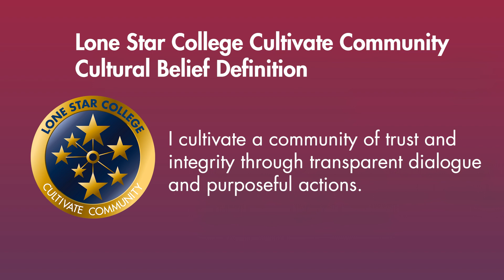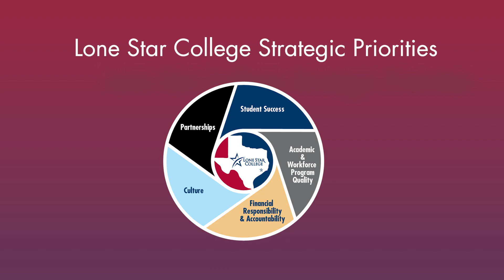Cultivate Community: Transparent Dialogue Highlight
Learn more about the Transparent Dialogue portion of the Lone Star College Cultivate Community cultural belief.